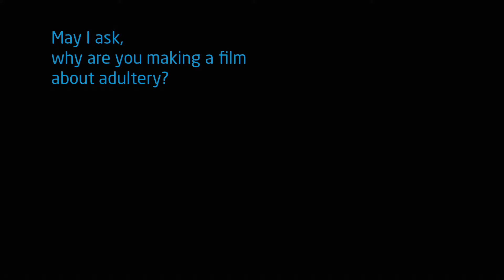Rozważania o zdradzie (Talking About Adultery) - trailer | 17. Millennium Docs Against Gravity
Zwiastun filmu prezentowanego w ramach 17. Festiwalu Millennium Docs Against Gravity. W tym roku festiwal odbywa się w formule hybrydowej. Od 4 do 18 WRZEŚNIA odbywa się edycja kinowa w siedmiu miastach: Warszawie, Wrocławiu, Gdyni, Katowicach, Poznaniu, Lublinie i Bydgoszczy.
Od 19 WRZEŚNIA do 4 PAŹDZIERNIKA część filmów będzie można obejrzeć online.

Rozważania o zdradzie
(Talking About Adultery)
Czechy, USA / Czech Republic, USA 2019, 72 min.
Reżyseria / Directed by: Bara Jichova Tyson

Wybrane festiwale i nagrody / Selected festivals and awards: 2019 – MFF Jihlava / IFF Jihlava, 2019 – MFF Sheffield / IFF Sheffield, 2019 – DOC NYC / DOC NYC

Co to znaczy żyć w stałym związku? Czy to eskalacja szczęścia czy raczej wyzwanie? Film pokazuje relacje między niewiernością, płcią i małżeństwem, twórczo łącząc 50 wywiadów zarejestrowanych w ciągu pięciu lat z kolażem materiałów archiwalnych. Mężowie, żony i kochanki opowiadają tu o seksie, miłości, przyjaźni, zdradzie i tęsknocie, eksplorując temat niewierności w związku. Kamera odsłania pejzaż ludzkich odczuć składający się z intymności, pożądania i monotonii.

Feature hybrid documentary film about infidelity told through confessional interviews of sex, marriage and adultery. The film explores our hunger to find fulfillment through acts of committing to our partners and later on straying from them.